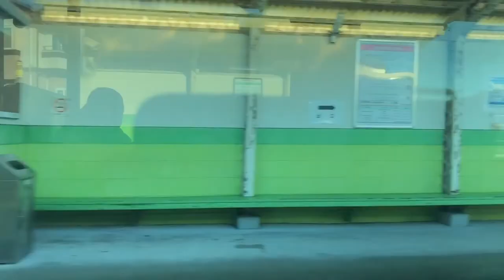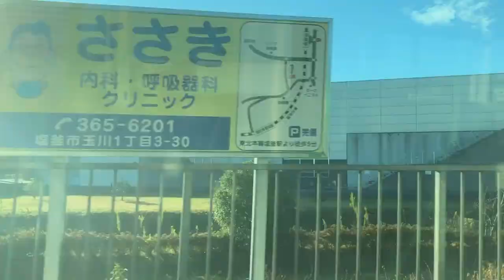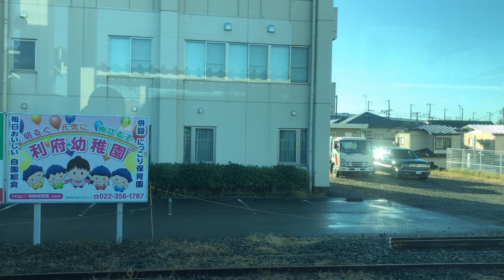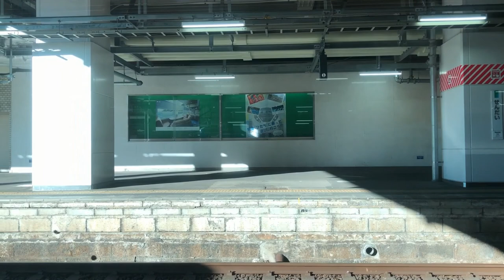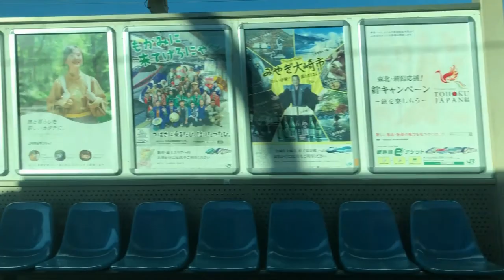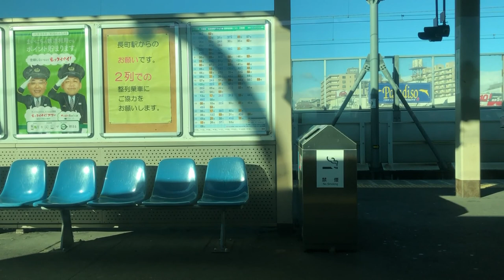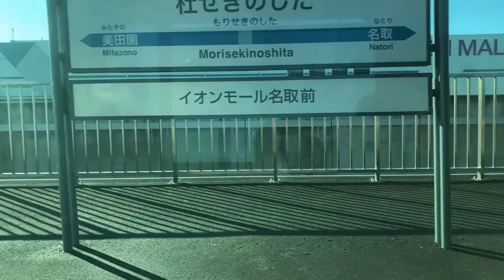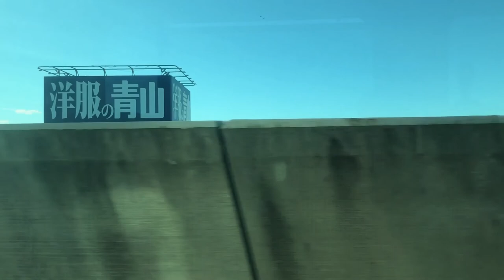東北本線・仙台空港アクセス線側面展望（小牛田～仙台～仙台空港）Tohoku line/Sendai Airport access line Side view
注：撮影時の都合で一部途切れている箇所がございます。ご了承ください。

乗車車両：東北本線 クモハ E720-1060/仙台空港アクセス線 SAT721-101

編集で今回は繋げましたが、別々のも見たいとリクエストがあれば収録時のまま、別々で公開も検討致します。

最後に一言
2時間に1本でいいので一関発仙台経由仙台空港行きの快速欲しいですね。

一関→石越→瀬峰→小牛田→松島→塩釜→国府多賀城→東仙台→仙台→名取→仙台空港な感じで。